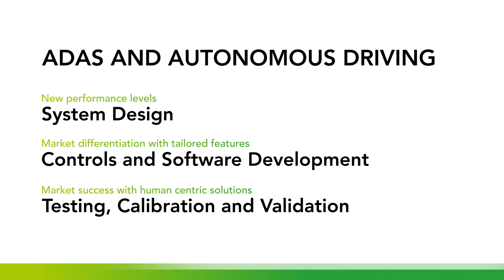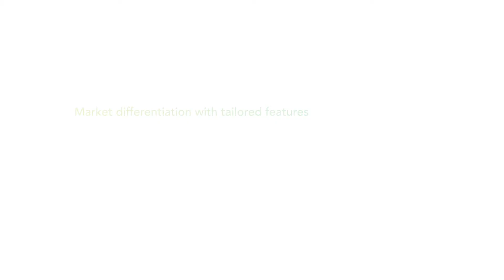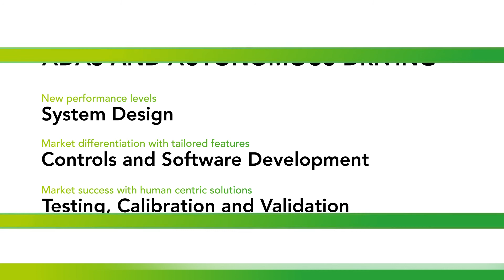Engineering Services | Overview for ADAS and AD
Our services cover system design of ADAS and AD features including KPI target setting, performance optimizations followed by independent, tailored software and controls development for proof-of-concept and series production up to calibration, verification and validation – from virtual to proving ground and real world.